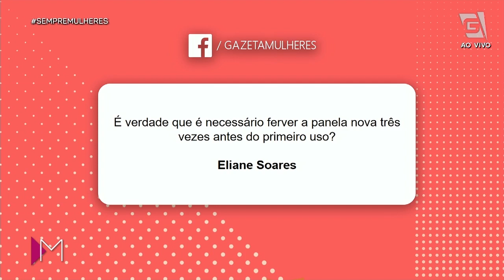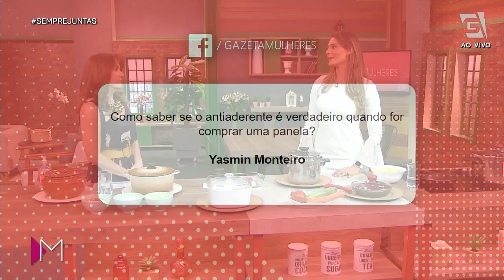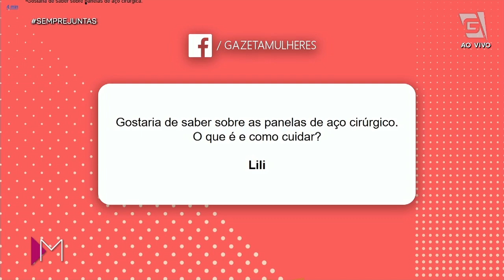Qual COMIDA em qual PANELA? - Mulheres (18/09/20)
Você sabe qual é a PANELA ideal para cada ALIMENTO? A nutricionista Adriane Marco te explica.